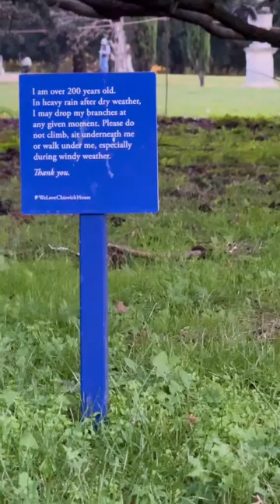Photography at Chiswick Park